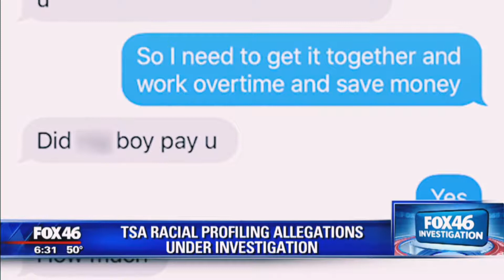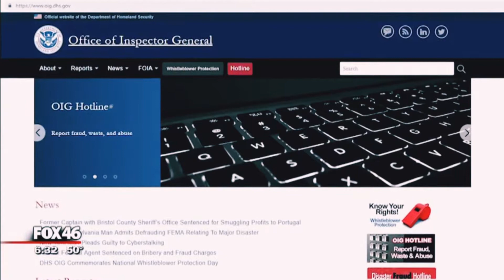TSA Accused of Targeting African Americans, "because they have warrants"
Orlando, FL